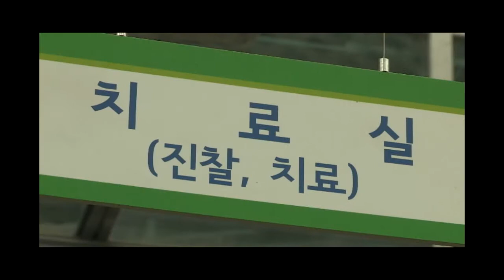화분병원 벤치마킹 '열풍'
전국 최총로 선보인 '화분병원'이 시민들로부터 인기를 끌면서 전국으로 확산될 전망이다. 대전시가 무료로 운영하는 화분병원은 전문 원예사와 민간인 전문가, 공무원 등 5명으로 구성된 식물 의사가 병든 화초를 진단, 처방, 치료해주는 화초병원이다.